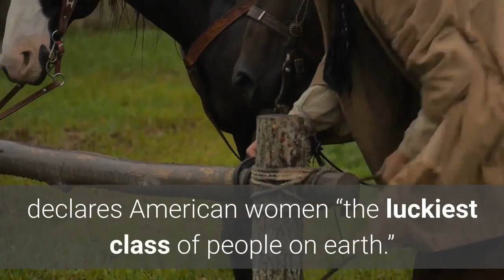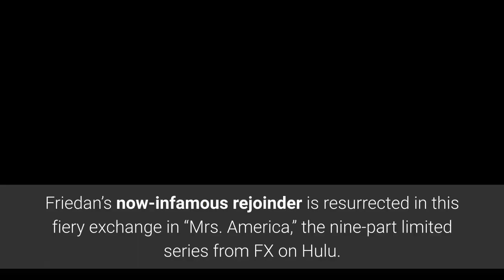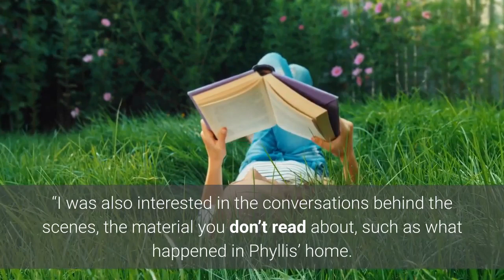The True Story of 'Mrs. America'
It is 1973, and conservative activist Phyllis Schlafly and feminist icon Betty Friedan trade verbal barbs in a contentious debate over the Equal Rights Amendment at Illinois State University. Friedan, author of The Feminine Mystique and “the mother of the modern women’s movement,” argues that a constitutional amendment guaranteeing men and women equal treatment under the law would put a stop to discriminatory legislation that left divorced women without alimony or child support. On the other side, Schlafly, an Illinois mother of six who has marshalled an army of conservative housewives into an unlikely political force to fight the ERA, declares American women “the luckiest class of people on earth.”Then Schlafly goes for the jugular. “You simply cannot legislate universal sympathy for the middle-aged woman,” she purrs, knowing that Friedan had been through a bitter divorce. “You, Mrs. Friedan, are the unhappiest women I have ever met.”“You are a traitor to your sex, an Aunt Tom,” fumes Friedan, taking the bait. “And you are a witch. God, I’d like to burn you at the stake!”Friedan’s now-infamous rejoinder is resurrected in this fiery exchange in “Mrs. America,” the nine-part limited series from FX on Hulu. Combining real history with the standard dramatic license, the scene captures the spirit and vitriol between pro- and anti-ERA factions during the fight for women’s equality. Starring Cate Blanchett as Schlafly, the Dahvi Waller-created show chronicles the movement to ratify the ERA, Schlafly’s rise to prominence and the contentious forces that epitomized the culture wars of the 1970s. Creating a historical drama that portrays real events and people, some of whom are still living, calls for a delicate balance between historical accuracy and compelling storytelling. “All the events depicted in “Mrs. America” are accurate, all the debates we show actually happened,” says Waller, whose previous television credits include writing for the award-winning drama “Mad Men.” For research, Waller drew on archival materials, newspaper articles, read numerous books (about Schlafly and by and about leaders of the feminist movement) and watched TV footage and documentaries. She also drew on the Schlafly biography Sweetheart of the Silent Majority by Carol Felsenthal, who worked as a consultant on the series. After Blanchett signed on to act in and executive produce the series, Waller hired six writers to work on the episodes and brought on researchers and fact-checkers to ensure historical accuracy.“I was also interested in the conversations behind the scenes, the material you don’t read about, such as what happened in Phyllis’ home. For that, our job was to read source material and imagine what happened,” Waller says. “The emotional stories are where I took liberties.”Many of the scenes in “Mrs.